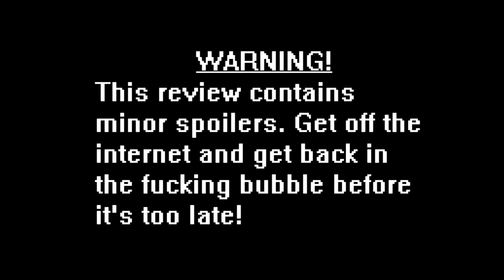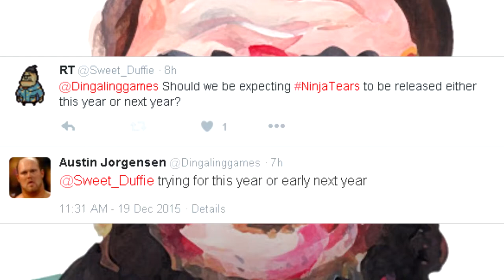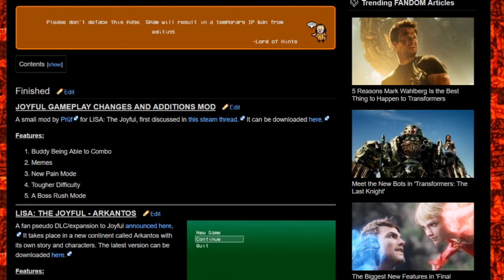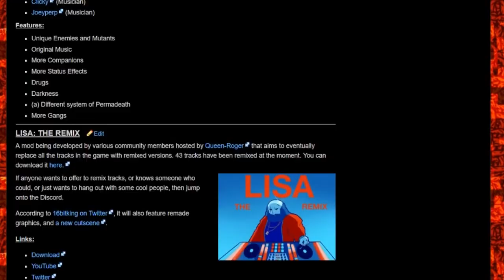LISA The Pointless REVIEW - HM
This has been one of my most requested reviews. It's about time that I got familiar with the feel of stroking plastic bags.

LISA The Pointless Review

LISA The Pointless
LISA The Joyful
LISA The Painful RPG
LISA The First